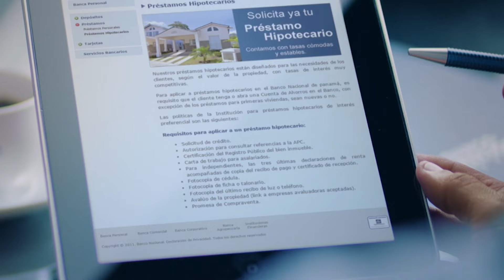Somos el Banco de todos los Panameños - Sueños